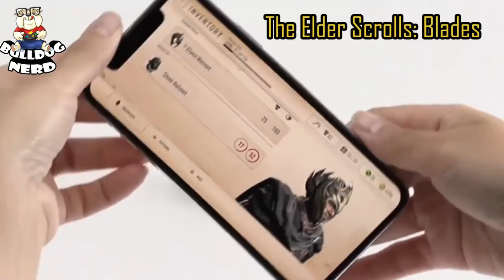E3 2018 - DESTAQUES DIA 2 (Xbox, Bethesda, Devolver)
Destaques das Conferências de Xbox, da Bethesda e da Devolver Digital na semana da E3 2018.